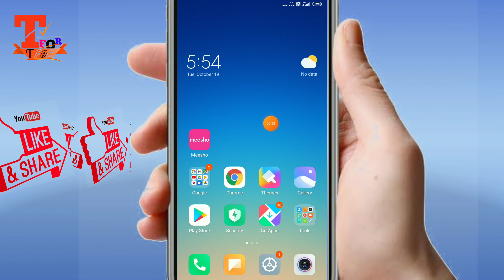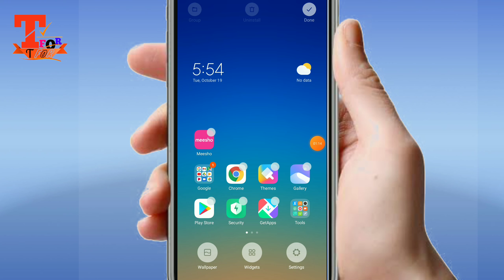Home screen par google kaise laye | Google search bar home screen par kaise laye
How to reset google search bar on home screen Android mobile
Google icon on home screen
Google bar on home screen
Google search bar on home screen
Google widget on home screen
How to eet google search bar on home screen
Set google search bar on home screen